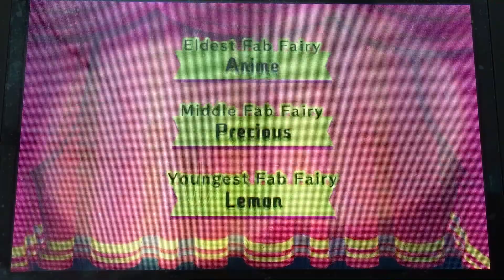Team Glitter Force Emily